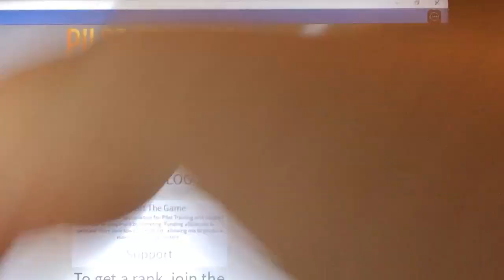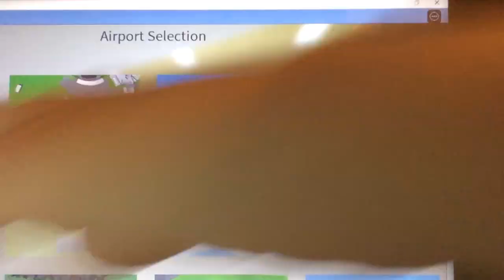UFO in pilot simulator in roblox game